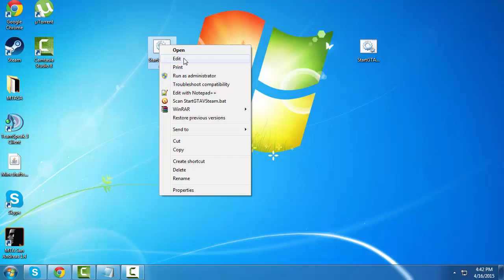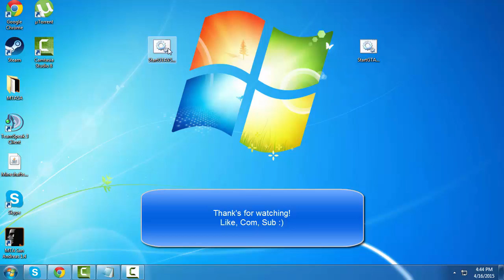How to fix Lag/Stuttering in GTA V PC!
~\(*o*)/~

file.bat

start GTAVLauncher.exe
timeout 60
wmic process where name="GTAVLauncher.exe" CALL setpriority "Idle"
wmic process where name="subprocess.exe" CALL setpriority "Idle"
wmic process where name="GTA5.exe" CALL setpriority "high priority"

MUST BE IN GAME FOLDER!!!
My setup:
CPU: Intel Pentium Dual-Core E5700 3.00 GHz  @OC 3.54 GHz
GPU: Radeon HD 6670 1 GB DDR3
RAM: 4 GB DDR3

Software used:
 *Fraps
 *Photoshop/PaintDotNet